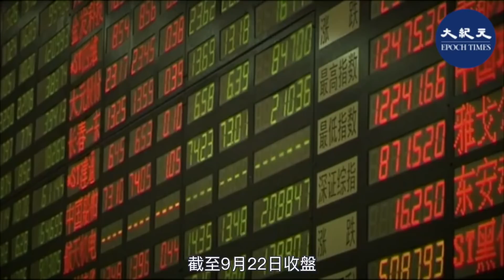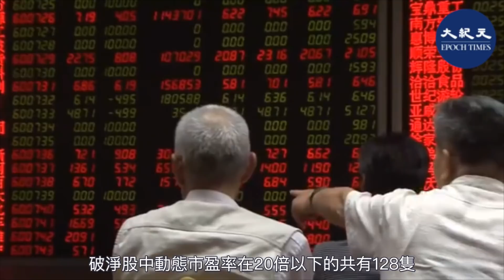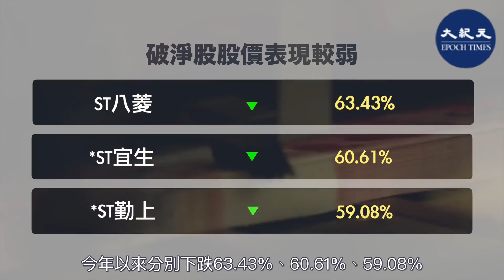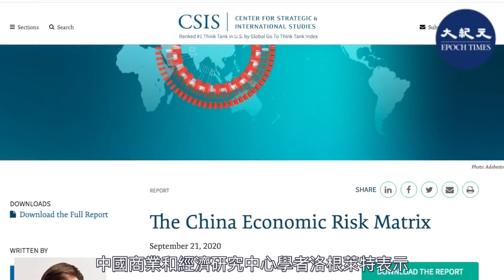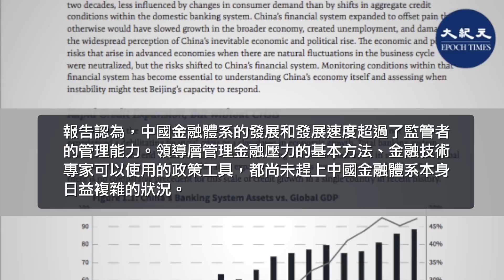【焦點速遞】最新經濟數據顯示，截至9月22日收盤，A股市場上共有280隻股股價跌破淨資產，佔A股公司的比例達7.29%；其中，近七成銀行股破淨。美國智囊發表報告警告。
内容：
最新經濟數據顯示，今年前7個月，截至9月22日收盤，A股市場上共有280隻股股價跌破淨資產，佔A股公司的比例達7.29%；其中，近七成銀行股破淨。美國智囊發表報告警告，北京當局面臨系統性金融風險的嚴峻挑戰。

「證券時報‧數據寶」統計顯示，截至9月22日收盤，A股市場上共有280隻股股價跌破淨資產，即通常所說的市淨率小於1，佔A股公司的比例達7.29%。

市場中破淨股數量與行情走勢往往呈正相關，股市低迷時破淨股數量逐漸增多。縱觀以往幾次重要歷史底部，最近的一次滬指2638點時破淨股數量有66隻，滬指1664點時破淨股有173隻。

按申萬所屬一級行業劃分，房地產股是破淨高發地，共有38隻個股上榜，破淨股數量最多，交通運輸、採掘分別有29隻、28隻個股上榜，數量位居第2、第3。從行業佔比來看，銀行、鋼鐵、採掘等行業破淨率佔比相對較高，其中，銀行股共有25隻破淨，佔該行業上市公司的比例達69.44%，板塊內市淨率最低的是華夏銀行，市淨率為0.46倍；鋼鐵行業破淨率為44.12%，板塊內市淨率最低的是河鋼股份，市淨率為0.48倍。

估值來看，破淨股中動態市盈率在20倍以下的共有128隻，估值較低的有民生銀行、北京銀行、江蘇銀行等，動態市盈率分別為4.17倍、4.39倍、4.51倍。市場表現方面，今年以來破淨股平均下跌6.33%，股價表現較弱的有ST八菱、*ST宜生、*ST勤上等，今年以來分別下跌63.43%、60.61%、59.08%，股價漲幅較多的有供銷大集、世茂股份、ST海馬等，累計漲幅分別為53.97%、53.91%、49.21%。

9月22日，美國智囊國際戰略與研究中心發佈《中國經濟風險矩陣》研究報告表示，病毒大流行期間，中國經濟體現出鮮明特徵：高度的政府控制，直接的信貸流動。但是，這些因素也為中國的金融體系帶來了系統性金融風險的嚴峻挑戰。

《中國經濟風險矩陣》報告分析，雖然中國經濟正從疫情影響中重振，但如今中國銀行體系內緩慢增長的信貸風險正在加速暴露中國金融體系的漏洞。中國的金融體系極易受到房價下跌，貸款和企業債券違約，銀行同業拆借市場狀況趨緊以及資本外流等威脅，同時也給穩定人民幣匯率極大壓力。但是，很難確定這些中期漏洞甚麼時候會加劇短期金融壓力，以及這種壓力將在甚麼時候達到當局無法應對的程度。

報告作者之一，中國商業和經濟研究中心學者洛根萊特（Logan Wright）表示，在北京當局信譽不斷變化的情況下，持續增長的金融壓力更可能對穩定產生重大威脅。他認為，當北京政策的可信度下跌並且對資產的隱性擔保能力受到質疑時，中國的金融體系將變得最脆弱。

報告認為，中國金融體系的發展和發展速度超過了監管者的管理能力。領導層管理金融壓力的基本方法、金融技術專家可以使用的政策工具，都尚未趕上中國金融體系本身日益複雜的狀況。隨著金融體系內部威脅的激增，北京當局對經濟和金融體系產生影響的方法和槓桿需要進行更為仔細的審查。@

責任編輯：Winnie